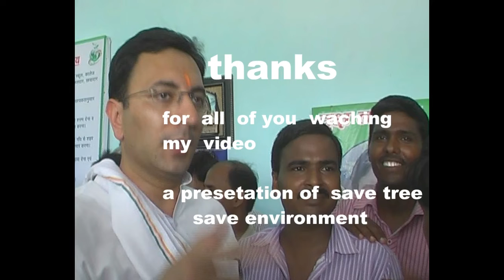देश का पहला ऐसा पौध रोपड़ जिसे आज तक आपने देखा नही होगा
Save Tree Save Environment  presents